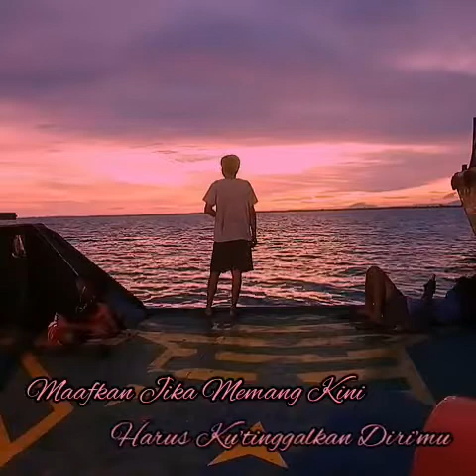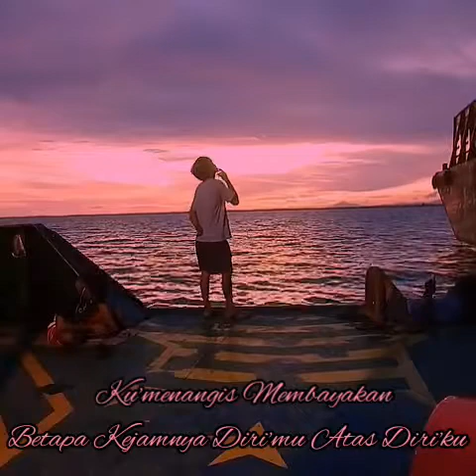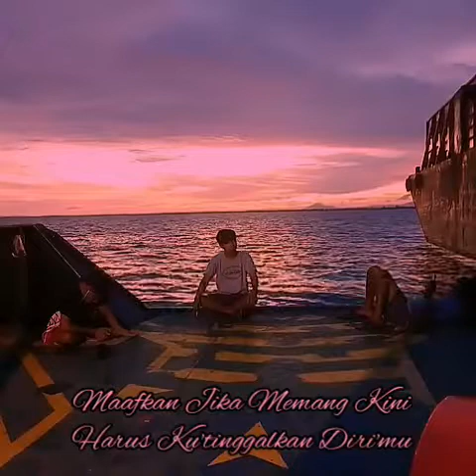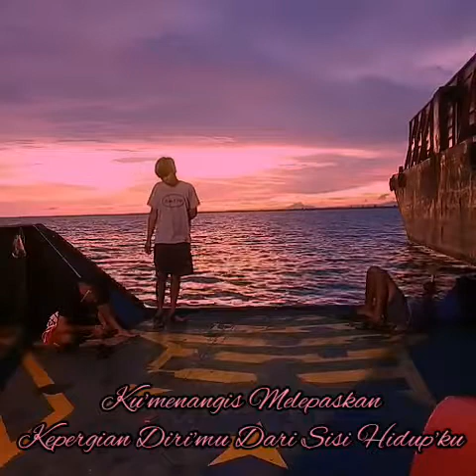HATI YANG KAU SAKITI_ Official vidio